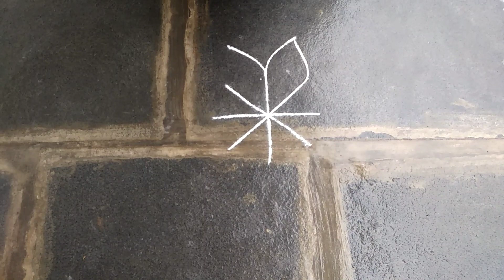Simple kolam || Friday muggulu || Padi kolam || Beginners rangoli